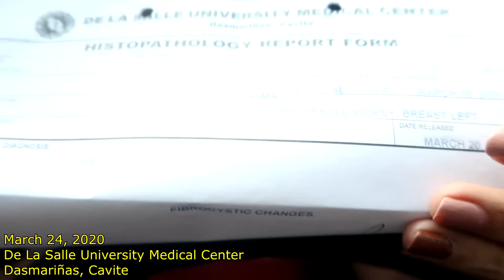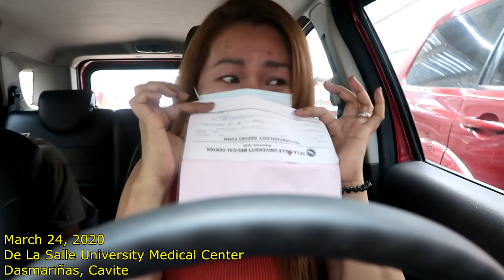Core Needle Biopsy Result (Left BREAST) │ JOY DARDO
Prayer really works!  Thank you so much Lord for answering my prayer, our prayers!